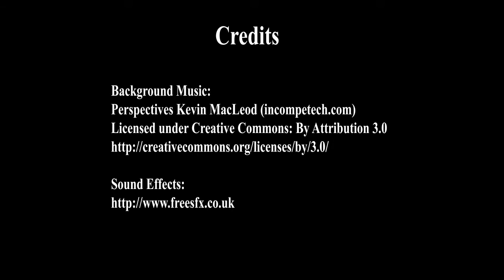Teaching Preview for 24 Mar 2016 - Renunciation